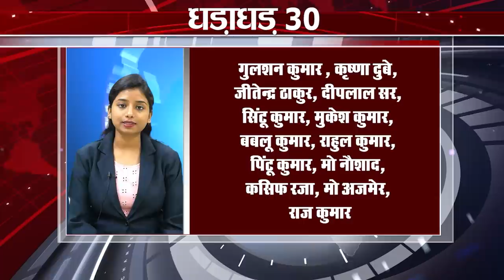Get Top 30 breaking news Non stop,Fatafat khabren,Bihar news,Aaj ki taja khabar India/Bharat news.